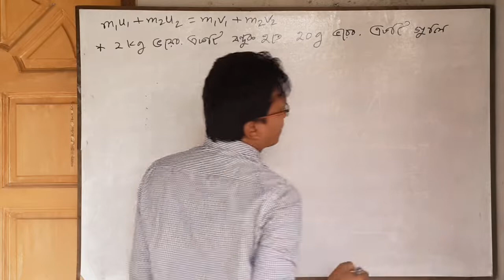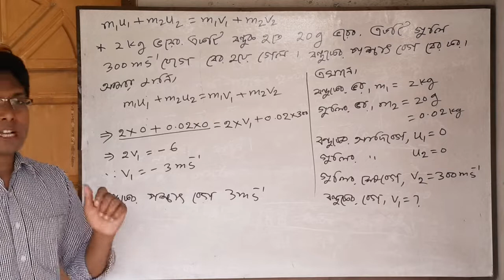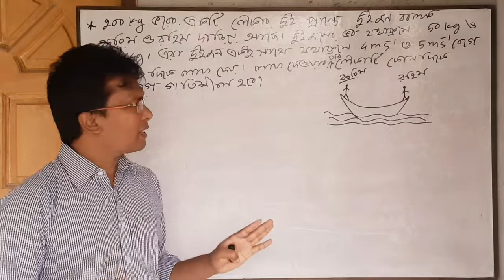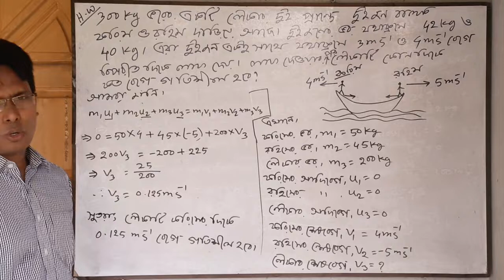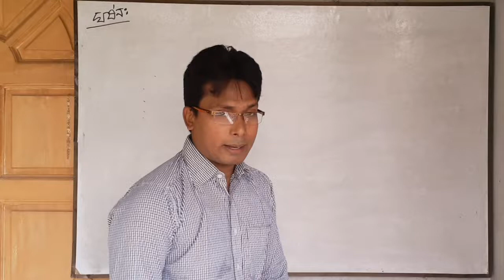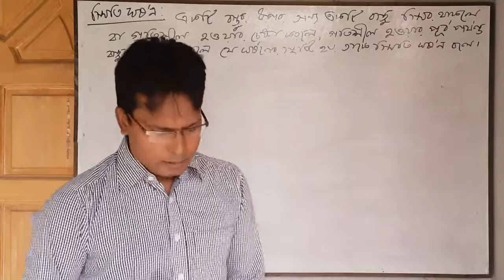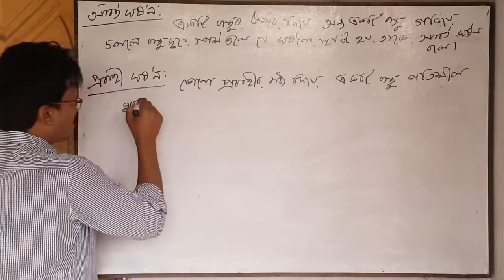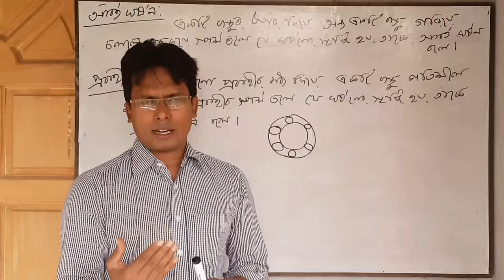Class 9/10, Physics, Chapter- 03, Lec-05